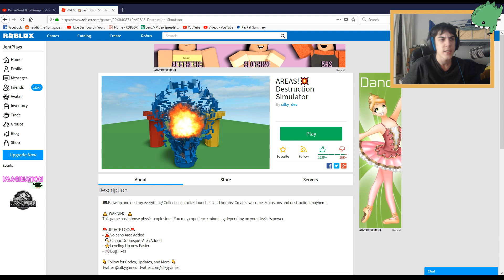KANYE RELEASED A ROBLOX MUSIC VIDEO?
Kanye, what happened man?